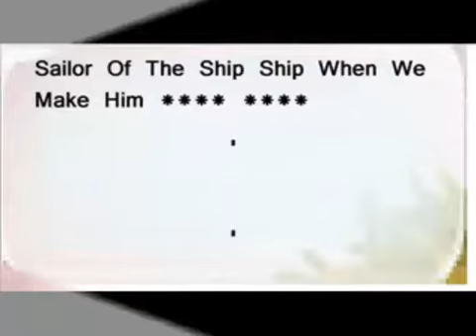Super Bass PHMV ~ Half Song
Thanks To All Disney Faires! For Helping